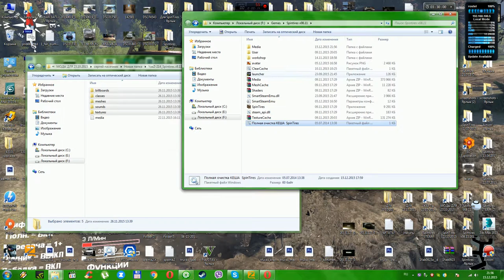SpinTires 08.11.2015 -23.10.2015 Yaaz-214